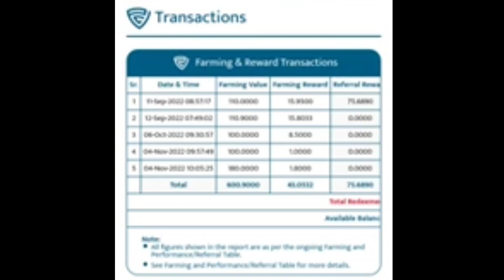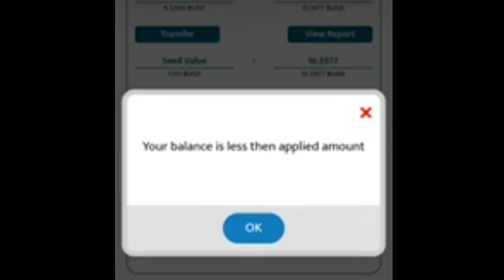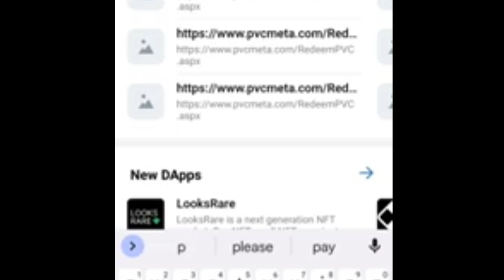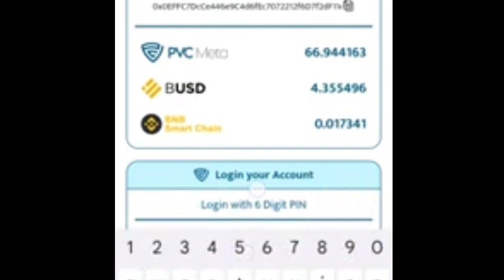Pearlvine International- 15% BUSD to Seed funding released from token farming